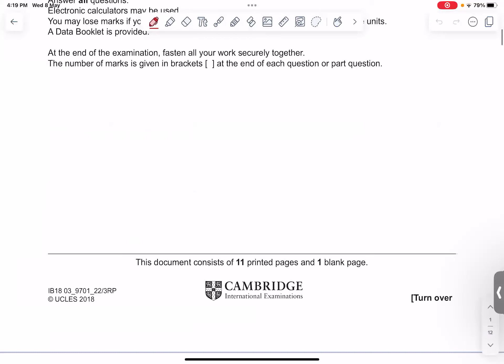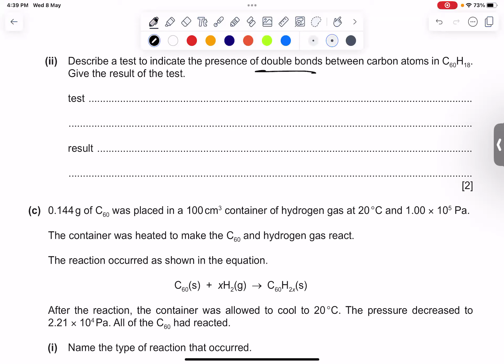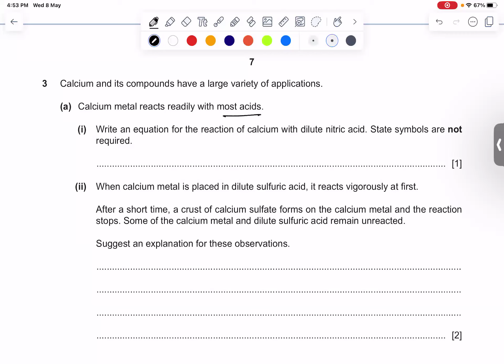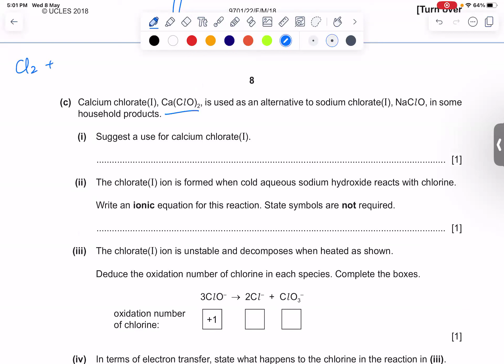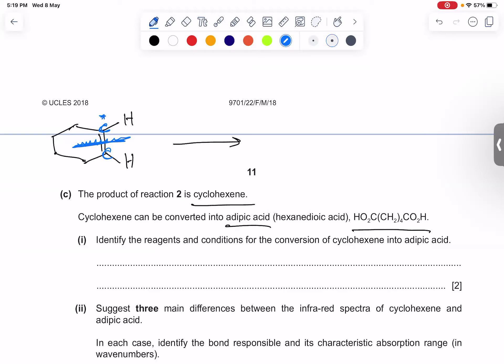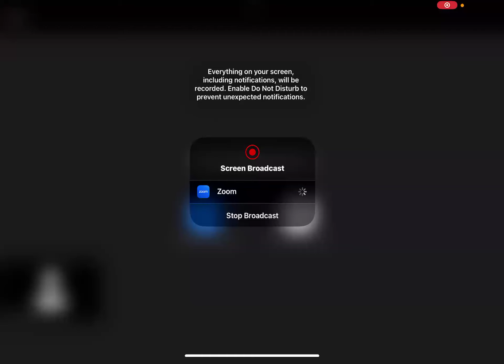Feb/March 2018, 9701/22 , paper 2 solved , detailed Explanation